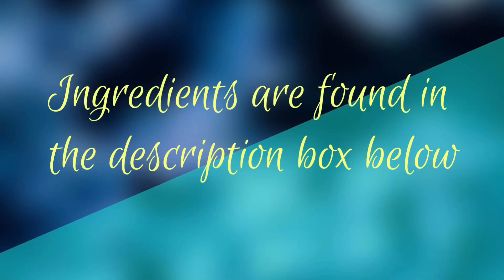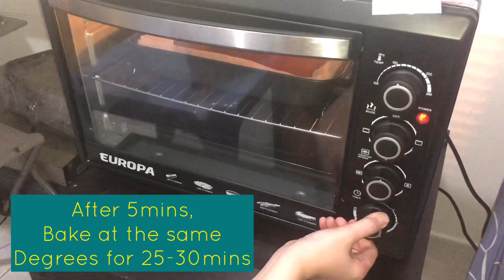Chocolate Dreamcake | Trending cake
Ingredients:

✳️1st layer: Chocolate cake
1 1/2 cup all purpose flour
1 cup white sugar
1/2 cup unsweetened cocoa powder
1/2 tsp baking soda
1/2 tsp salt
1 tsp baking powder
1 tsp instant coffee powder
1 Large egg / 2 small eggs
1/3 cup oil
1/2 cup of hot water
1 tsp vanilla extract
3/4 cup of Evaporated Milk/ Fresh milk

✳️2nd layer: Chocolate frosting
1/2 cup unsweetened cocoa powder
1/2 cup white sugar
3 tsp flour
1 cup evaporated milk
1 tbsp unsalted butter
1 tsp vanilla extract

✳️3rd layer: Chocolate pudding
1 1/2 cup of evaporated milk
1/4 cup unsweetened cocoa powder
1/2 cup white sugar
100g milk chocolate
1/8 tsp instant coffee powder
pinch of salt
3 tbsp cornstarch

✳️4th layer: Shard (melted DARK chocolate)
120g milk chocolate

✳️5th layer:
Dust the unsweetened cocoa powder